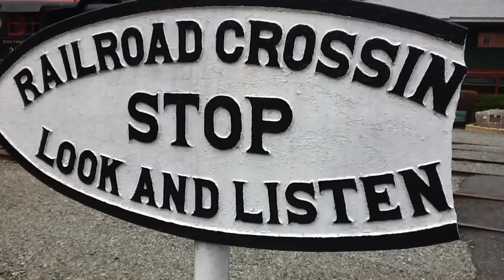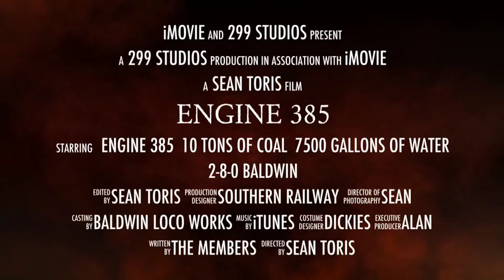Engine 385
A look at steam engine 385. Built for the Southern railway over 100 years ago.  This beautiful piece of early 20th century motive power is now on display at the Whippany Railway Museum.